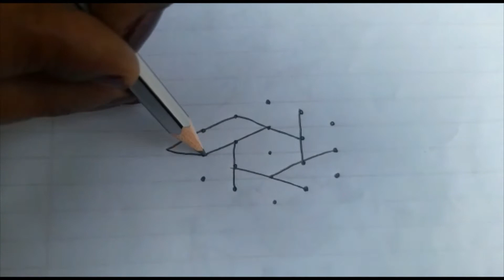Simple friday kolam/5-3 dots interlaced dot kolam